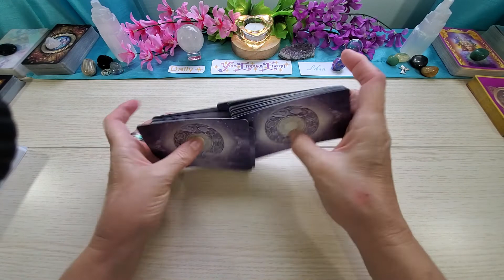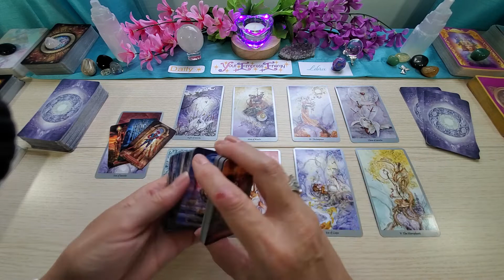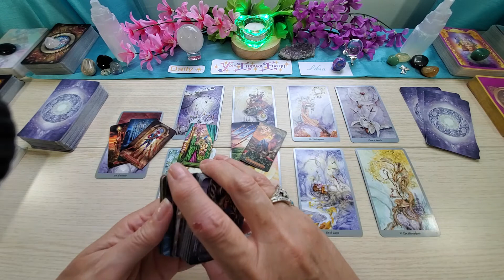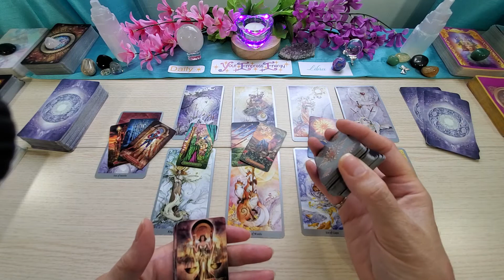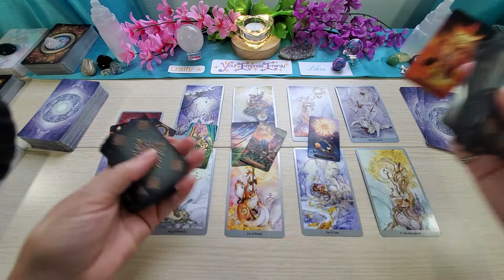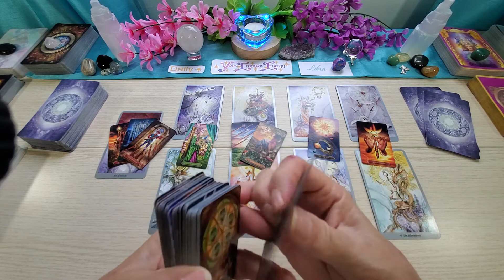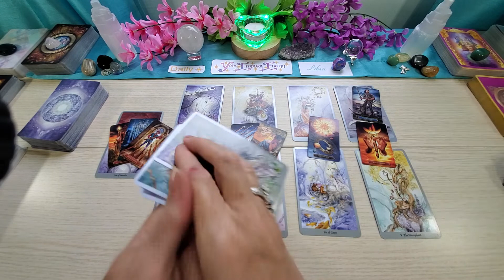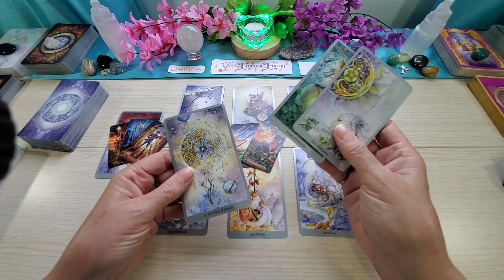LIBRA DAILY ♎️ WHAT RISES FROM THE ASHES?